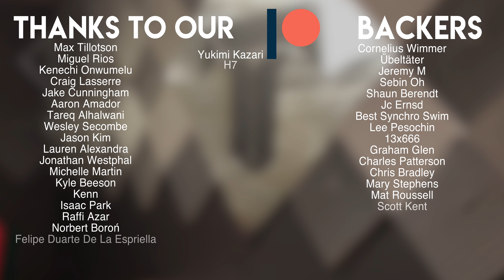Yet Another Trip to the (sort of) Beach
Also chicken lollipops?